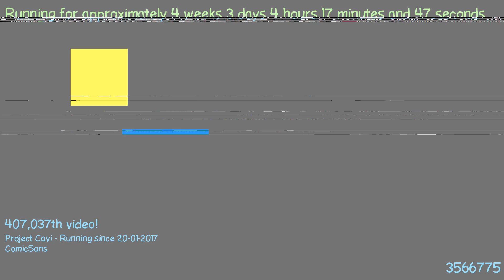1487643713 - Webdriver Cavi - H